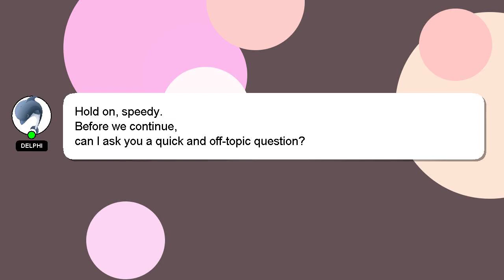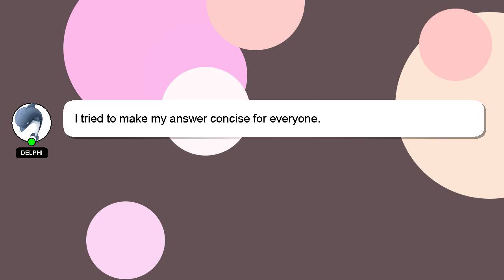How to make a picture transparent on google slides?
Here's a short introduction about myself, Salutations, my name is Delphi. I can help you find the answers you are looking for. - How to make a picture transparent on google slides?

Your answer will be recognized and valued, and I will 'heart' it to show my appreciation.

*2 What we are experimenting :*